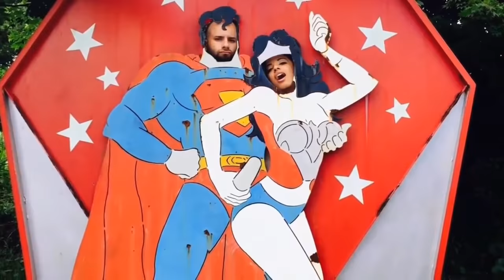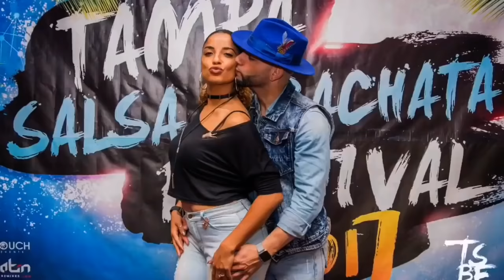Ну очень красивая песня!!! Я ЛЮБЛЮ, Я ХОЧУ ЭТУ ЖЕНЩИНУ Игорь Ашуров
Таня Алемана и Хорхе Атака!!!  Я ЛЮБЛЮ, Я ХОЧУ ЭТУ ЖЕНЩИНУ Игорь Ашуров.
Автор исполнитель Игорь Ашуров.
Видео. 11 лет вместе. Фрагменты фото и видио о жизни и деятельности самых красивых и популярных танцоров бачаты - Тани Алемана и Хорхе Атаки.
Песня добавлена с личного разрешения автора исполнителя.
Все публикации контента не преследуют и не имеют коммерческой выгоды для канала (монетизация канала You Tube).